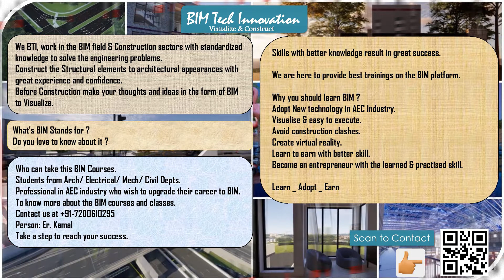BTI_BIM Training Service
Learn BIM
Adopt New Technology & Earn.
BIM Tech Innovation provide best training on BIM field to enter the BIM Sector.
Standards based training which helps you to adopt the BIM in any part of the world.
Students & Professionals can take this courses to adopt BIM Career.
Spend an hour to develop new skill through online mode.